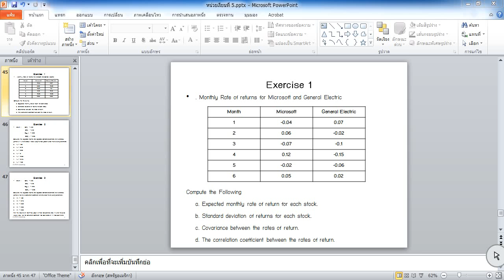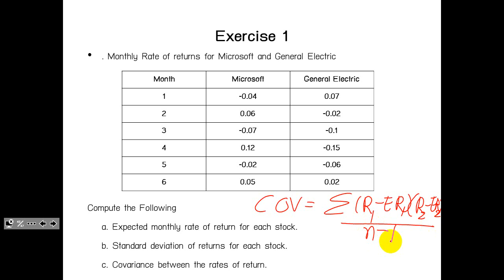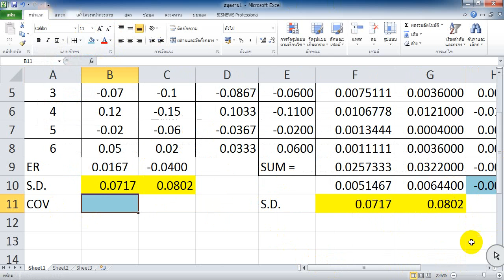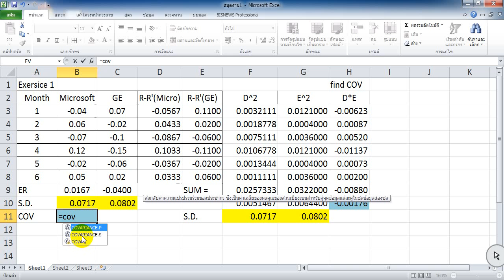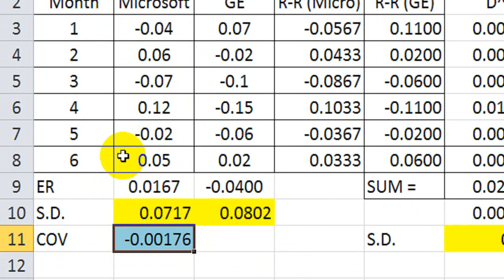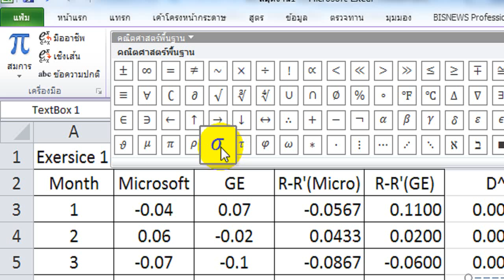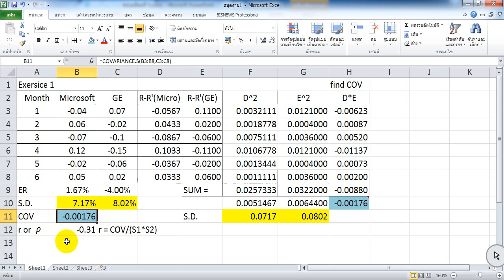Exersice 1 ตอนที่ 2